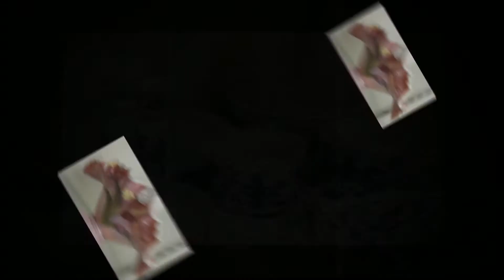Plain City Auction - August 15 & 16, 2013: Coins, Antiques, Collectibles & Furniture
Auction: Thursday, August 15, 2013 - 3:00pm (doors open at 1:00pm) and Friday, August 16, 2013 - 3:00pm (doors open at 1:00pm)

Auctioneers: David Helmuth , Dave Troyer, Bob Sweeney, Kevin Burchett & Associates

Preview: Wednesday, August 14, 2013 from 5:00pm to 8:00pm and Thursday, August 15, 2013 from 1:00pm to 8:00pm